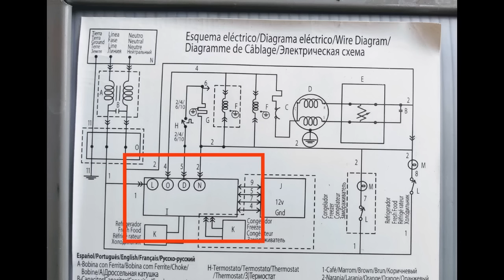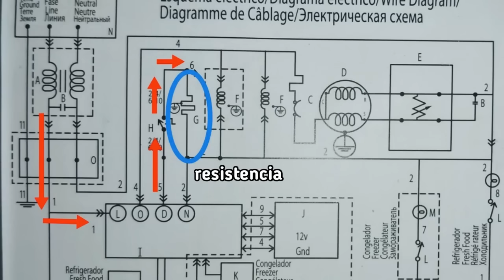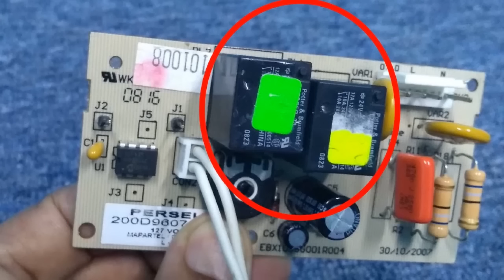Refrigerador MABE NO Enfría, SOLUCIONADO !!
Cómo reparar nevera mabe que no enfría.

Si quieres hacer una donación al Canal via PayPal este es el enlace:

Transferencia bancaria
Jesus Lopez
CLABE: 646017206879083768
Banco receptor: STP

Gracias.